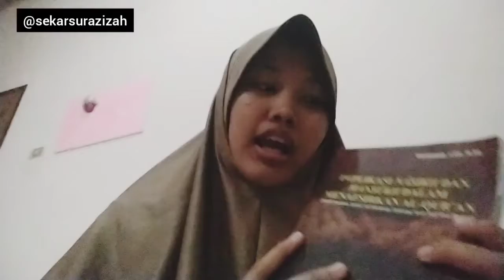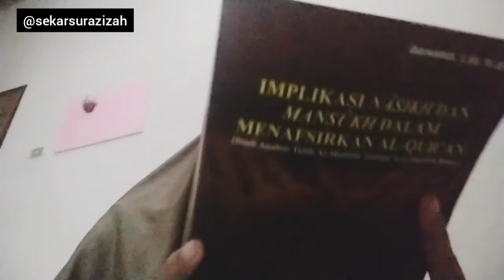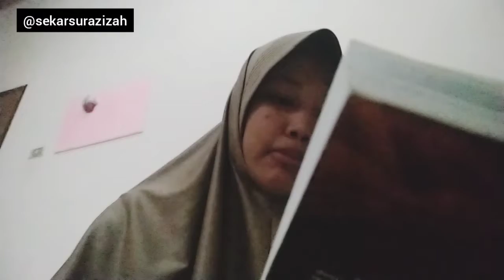ULASAN BUKU? WAJIB BERFIKIR KITIS | TESIS JADI BUKU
Mengulas buku.
Buku yang ingin diulas, silahkan hubungi sekar melalui pesan di instagram ya.
Kali ini, ulasan buku luar biasa, untuk umum juga mahasiswa/i sebagai referensi bacaan yang penuh dengan mengasah pemikiran kritis, semangat membaca.

Untuk ulasan buku kali ini, jika tertarik buku ini silahkan hubungi penulis untuk bertanya lebih lanjut :